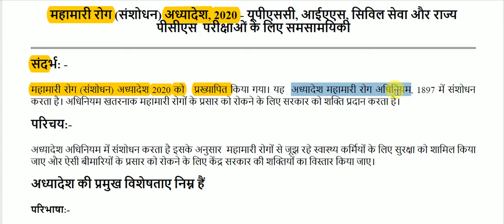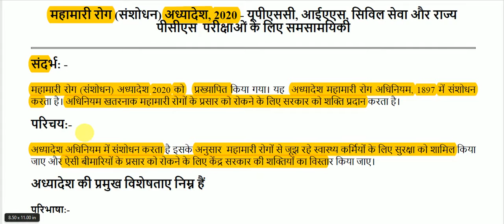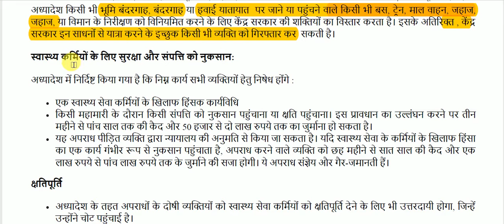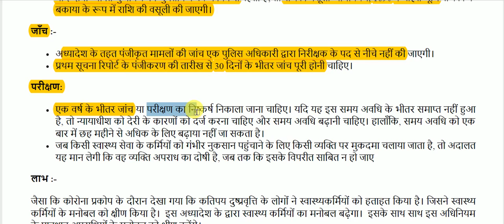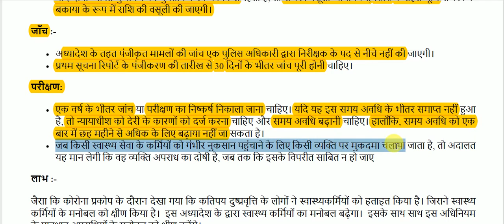महामारी रोग (संशोधन) अध्यादेश, 2020 || Epidemic Diseases (Amendment) Ordinance, 2020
Epidemic Diseases (Amendment) Ordinance, 2020 for All Competitive Exams like SSC, Railway, IB, Bank, UPSC, BPSC, MPSC, PCS, etc.